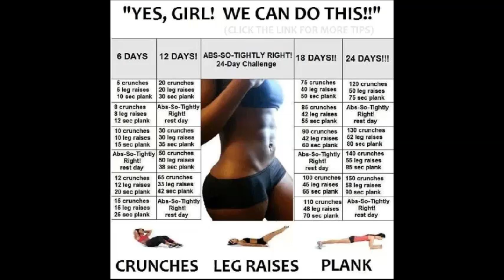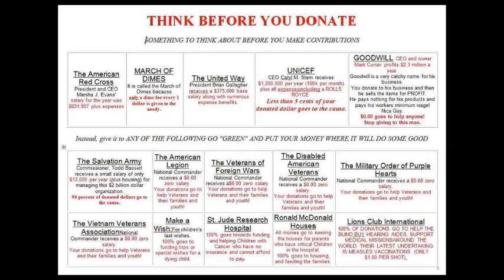Memories instrumental with drums by Cheezymousetrap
This is an instrumental I had recorded of my song called "Memories". Please enjoy, there is no singing in here since I have not recorded one with the vocals. I will update the lyrics another time, it was such a pain to download this song off from my myspace since they changed so many features and I was too lazy to look for the original copy on my hard drive. Questions, comments... feel free.